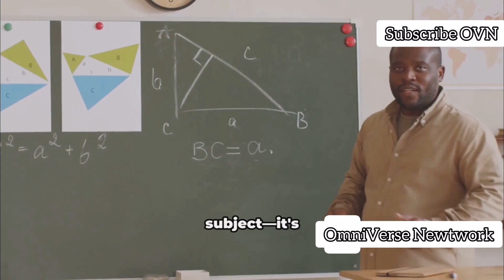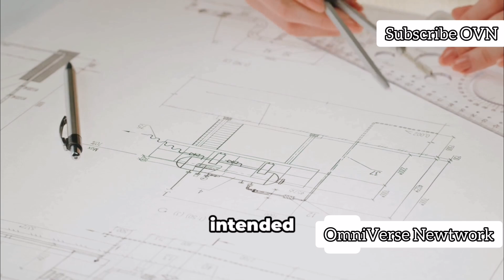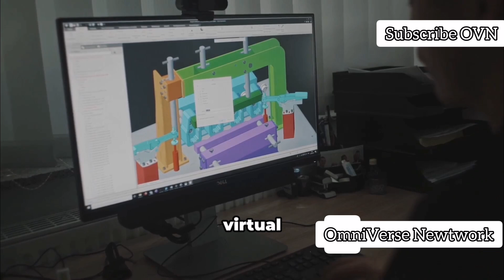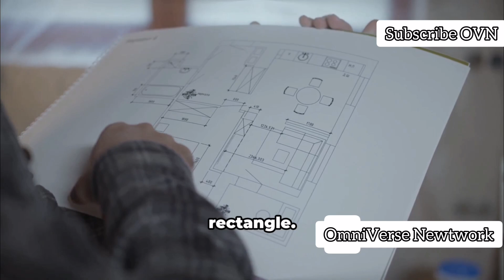Geometry in Real Life: Why Shapes Matter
Discover how geometry shapes the world around us in this captivating 10-minute video! From the hexagons in honeycombs to the triangles that strengthen bridges, learn why understanding shapes matters in everyday life. This video breaks down complex concepts using real-world examples and clear explanations, making geometry relatable and exciting for high school students. Featuring bold subtitles with eye-catching popping effects and a clear American male narrator, this visual journey uses carefully selected stock footage (excluding iStock) to bring math to life. Watch, share, and comment your favorite geometric shape or real-life example!

OUTLINE:

00:00:00 The World is Made of Shapes!
00:03:09 Geometry in Architecture
00:05:28 The Shapes of Creativity
00:06:16 Geometry in the Wild
00:07:05 Angles and Arcs in Sports
00:07:48 The Geometry of Technology
00:10:20 Navigation and Geometry
00:10:52 Solving Everyday Puzzles with Shapes
00:11:32 Your Geometric Adventure Awaits!